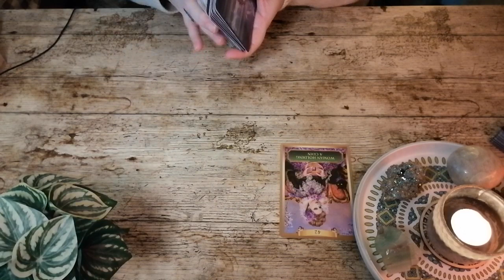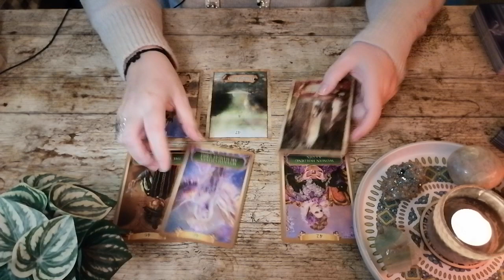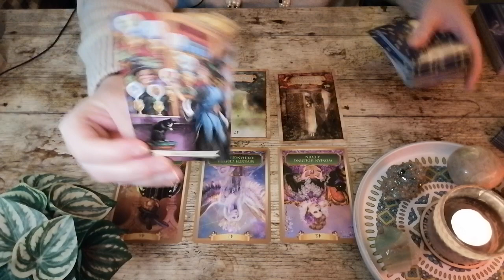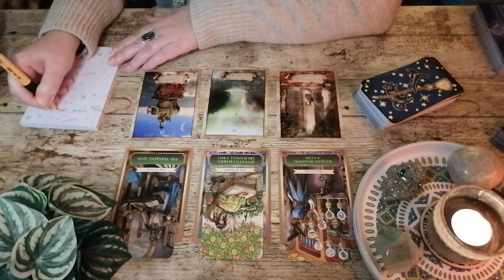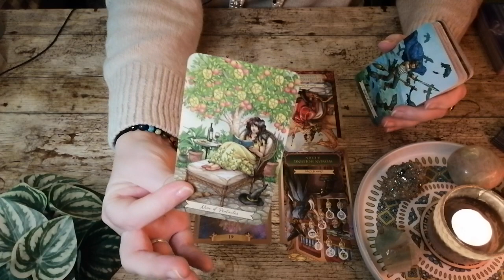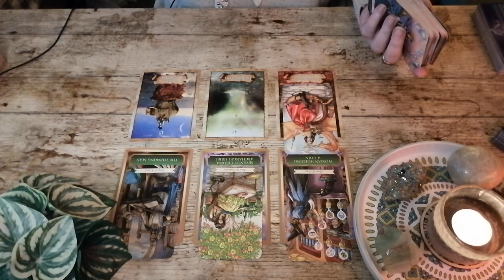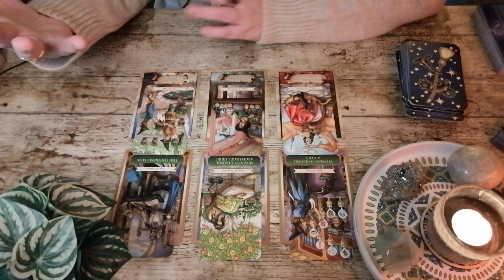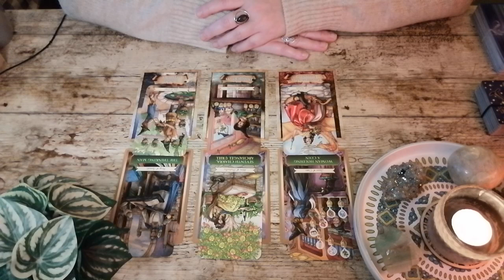✨️ Stier || Je Bent Een Levende Spaarpot || Tarot Reading